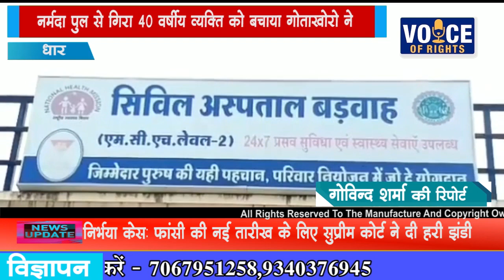NEWS बडवाह नर्मदा पुल से गिरा 40 वर्षीय व्यक्ति को बचाया गोताखोरो ने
नर्मदा के बीच पुल से एक 40 वर्षीय मुन्ना नामक व्यक्ति नीचे अचानक गहरे पानी मे गिरा गया।

नर्मदा तट पर मौजूद गोताखोर बाबूलाल मंगले प्रदीप केवट सुरेश व गोलू प्रजापत ने तुरन्त पानी मे कूदकर व्यक्ति को  बचाया,,पश्चात 100 डायल को सूचना देकर उसकी मदद से अस्पताल भेजा गया,,
बताया जाता है कि घायल व्यक्ति मुन्ना को फिट की बीमारी है,,
100 डायल के आरक्षक घनश्याम चन्द्रवंशी व पायलेट संदीप सोलंकी ने बताया कि नर्मदा पुल से एक व्यक्ति के गिरने की सूचना पर तुरन्त उसे अस्पताल लाया गया जहाँ उसका इलाज उपस्थित डॉक्टरों द्वारा किया जा रहा है। व्यक्ति खरे से बहार बताया जा रहा है।
घायल व्यक्ति बडवाह के वार्ड क्रमांक 12 का निवासी मुन्ना बताया जा रहा है